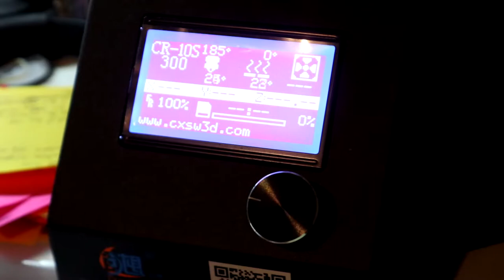Day 179: Good Morning!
Not like in the movies...
Boosted out of commission
3d printer still baffles stubborn me
Rage nap ate up five hours of productivity
One day Remains